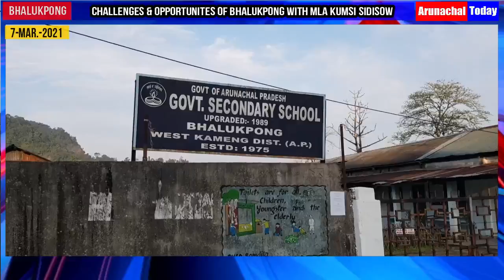CHALLENGES & OPPORTUNITIES OF BHALUKPONG WITH MLA SIDISOW.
CHALLENGES & OPPORTUNITIES OF BHALUKPONG WITH MLA KUMSI SIDISOW.